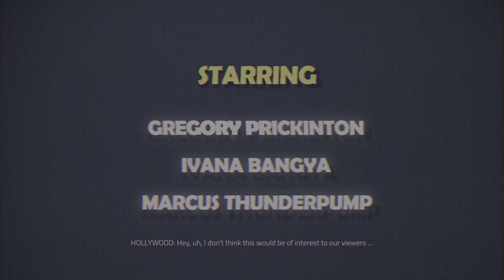Agents of Mayhem - Franchise Force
Hollywood, Hardtack and Fortune & Glory the Franchise Force